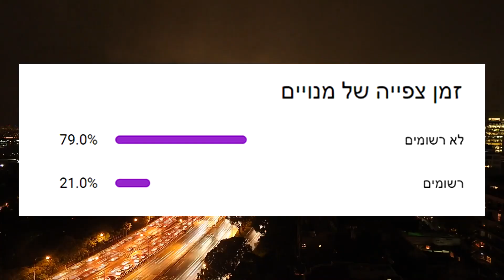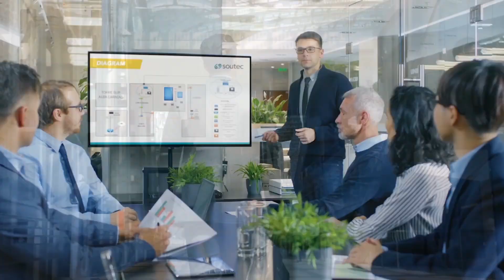עשר חיות שיכולות לנצח אנקונדה( מטורף!!!)| טופטן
אנקונדות הן הנחשים הארוכים ביותר בעולם ויכולים להגיע לאורך של 10 מטר ולחיות עד גיל 30 בעודם גדלים עד 400 ק"ג. נחשים אלה מאכלסים ביצות וביצות בתוך יערות הגשם של האמזונס, שם הם ממתינים לטרף תמימי. אנקונדות יכולות לנוע במהירות במים ולסליל סביב בעלי חיים גדולים וקטנים כאחד. בגלל גודל האנקונדה וחוזקה, יש לה מעט מאוד טורפים טבעיים אבל אנחנו היום אספנו 10 חיות שיכולות ברוב המקרים לנצח את האנקונדה
אז ברוכים הבאים לטופ טן והיום 10 חיות שיכולות לנצח אנקונדה באו נתחיל

מקום 10: פיראנה
הפיראנה היא הדג הטורף המאוד מסוכן הם בעלי חוש ריח מדהים שיכול להריח טיפת דם ממרחק של יותר מקילומטר הפיראנה לא תוקפת בדרך כלל בני אדם אבל את האנקונדות היא אויבת שלהם. האנקונדה היא נחש שחיי בעיקר המים אז טורפים ימיים אחרים עלולים לטרוף אנקונדות חלשות יותר, כגון נחשים זקנים או חולים, ובגלל שהאנקונדה לא דואגת לתינוקות שלה אז הפיראנות יכולות גם להרוג כמה נחשים שרק נולדו כי אין להם משהו שיעזור להם בזמן שמתקיפים אותם. וכן פיראנה אחת בקושי תעשה נזק אבל פיראנות חיות בקבוצות ולכן קבוצות גדולות של פיראנות שעלולות להיקלע לאנקונדה מבוגרת וחלשה יכולים לנצח אותה

מקום 9: שועל קטן אוזן
שועל קטן האוזן חי ביערות הגשם הגדולים של אגן האמזונאס במדינות ברזיל, פרו, אקוודור וקולומביה, והוא נחשב לחיה חמקמקה שנמנעת מחברת בני האדם, ולכן אין הרבה מידע עליה. עם זאת, ידוע שעיקר פעילותו מתרחשת בלילה, ושהוא ניזון מחרקים, יונקים קטנים, דגים, צפרדעים, נחשים ופירות בר.
למרות שבקרב נגד נחש אנקונדה בוגר באורך של 10 מטר הוא לא ינצח אבל הם איום גדול מאוד לאנקונדות וזה בגלל שהם טורפים את הנחשים היותר צעירים. הוא מגיע לאורך של מטר הוא יוכל לנצח אנקונדה באורך של אפילו 4 מטר

מקום 8: קיימן
קיימנים, הקיימנים הם הם בני משפחה קטנים יותר של משפחת התנינים שחיים באמזונס בדרום ומרכז אמריקה, למרות שהם קטנים יותר מתנינים הם עדין עשויים גם לטרוף אנקונדות שהם באורך של 2 -5 מטר, כמו כן הקיימנים גם יכולים לנצח אנקונדות שהם זקנות או שהם חלשות יותר מאנקונדות שהגיעו לגיל בגרות. אבל מה קורה אם זה נחש באורך של 6 עד 10 מטר? אם הנחש הגיע לגיל בגרות שבו הוא באורך כזה האנקונדה היא תהיה המנצחת, כי באמזונס זה ידועה שהיא טורפת את הקיאמן בגלל שהיא בקלות יכולה לערוב לו בזמן שהוא ביבשה והתלפף סביבו ולחנוק אותו למוות